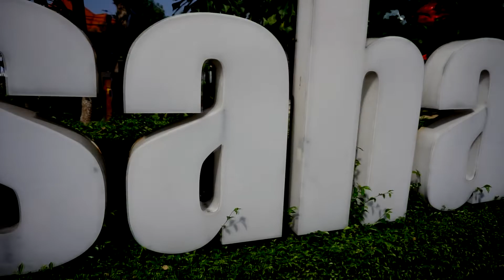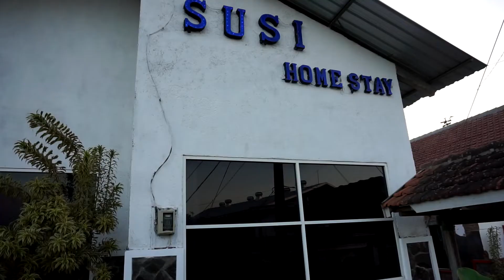SwallowKeBatu part 1: NGERASAIN KARPET MERAH sampai NYOBAIN TAMAN KECE DI SURABAYA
Hola!!
Kali ini kami meluncur sedikit lebih jauh dari Semarang. Tujuan utama Batu, tapi Kami transit dulu di Surabaya. Ceritain ya di komen, apa tempat favorit kalian di Surabaya? Pengen banget tau, bisa buat bahan kunjungan kami berikutnya. ❤️.

Jadi, hari Kamis kami meluncur dari Semarang, sampai siang di Surabaya, lanjut istirahat di hotel. Ternyata banyak hal seru juga loh yang bisa kami lakuin di Surabaya, bikin suka dan pengen balik lagi buat main di Kota Surabayanya. Lengkapnya, langsung tonton video Kami yaaaa!

Dukungan keluarga dan teman sekalian, sangat berarti untuk kami. 😁. Tunggu ya PART 2-nya.